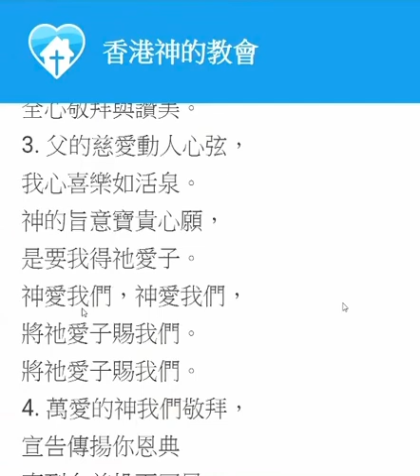H10-26 讚父奇愛 (1-3段)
H10-26 讚父奇愛

1. 遠在亙古萬世以前，
天父認識了我們。
父愛我們如愛我主，
奇愛吸引了我們。
祂從歲首，直到年終
保抱我們到永遠，
保抱我們到永遠。
(1:14)
2. 不變的愛四面環繞，
豐富恩典賜我們。
至高能力永不動搖，
我們因祂享安息。
親愛天父，配得我們，
全心敬拜與讚美。
全心敬拜與讚美。
(2:08)
3. 父的慈愛動人心弦，
我心喜樂如活泉。
神的旨意寶貴心願，
是要我得祂愛子。
神愛我們，神愛我們，
將祂愛子賜我們。
將祂愛子賜我們。

4. 萬愛的神我們敬拜，
宣告傳揚你恩典
直到台前投下冠冕，
榮耀裡稱讚你名
讚美、敬拜，讚美、敬拜，
當歸天父和羔羊。
當歸天父和羔羊。